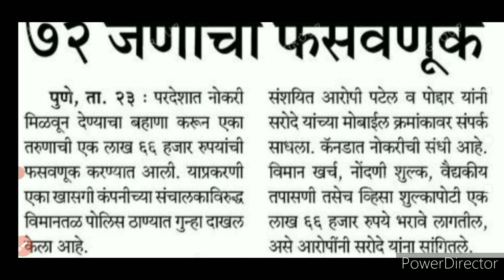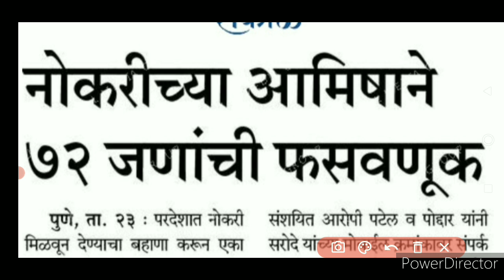नोकरभरती,पोलीस भरती व आरोग्य विभाग भरती देणाऱ्या विद्यार्थ्यांनसाठी धक्कादायक बातमी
नमस्कार मित्रांनो आजच्या या विडीओ मध्ये नोकरभरती विषयी धक्कादायक बातमी दिली आहे विडीओ पहा